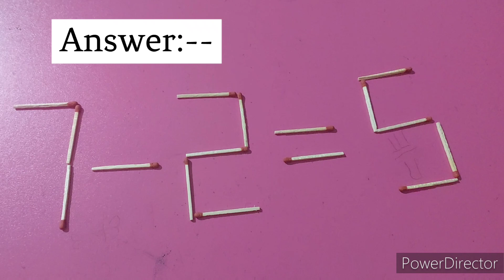Fix By Moving 1 Matchstick To Solve 1-2=6 , Matchstick Puzzle